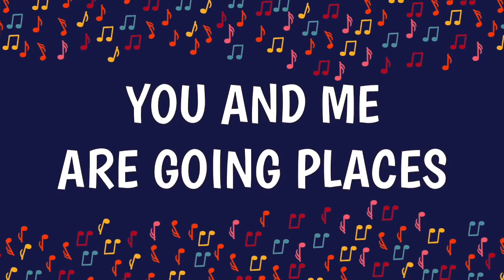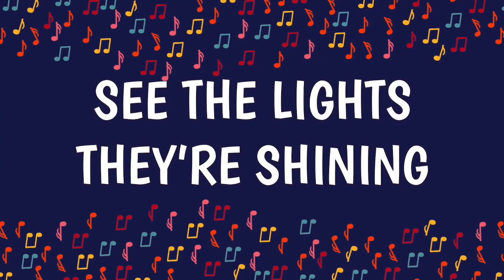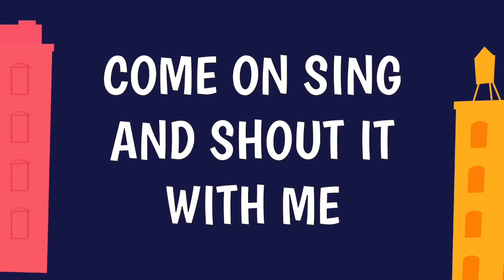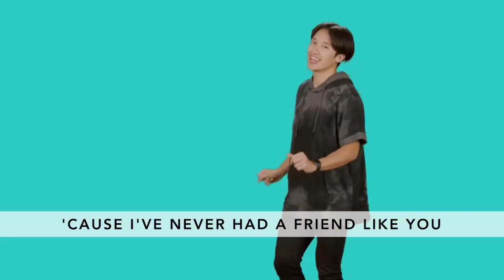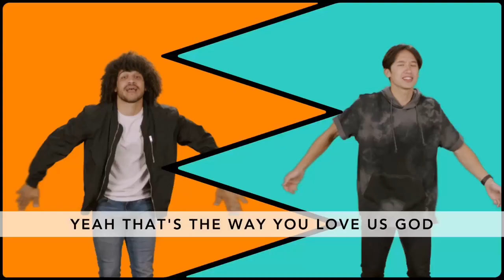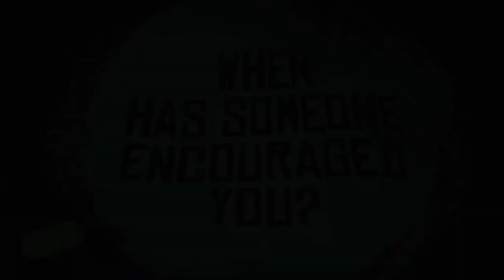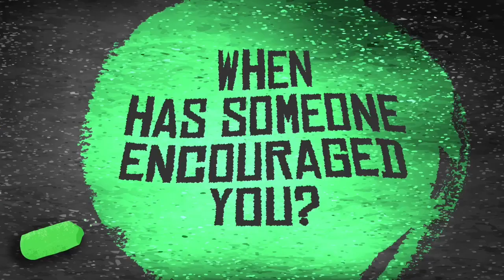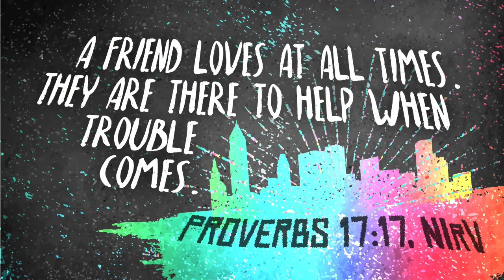PreTeen, Kids Church Online: Sept 20, 2020